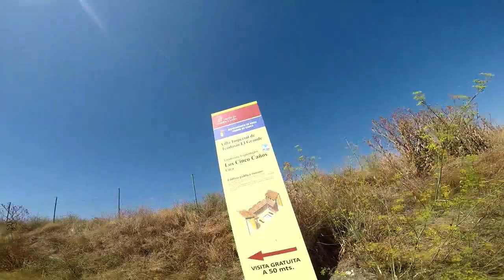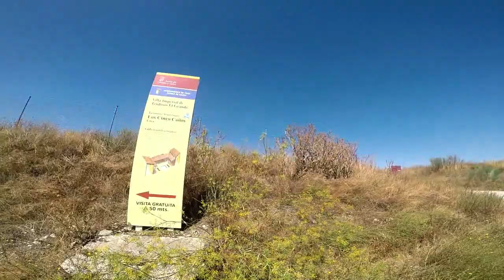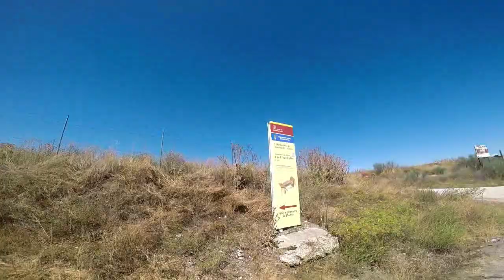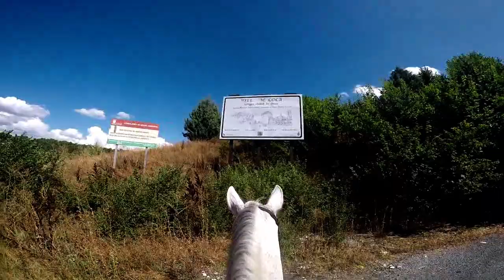Vista Panorámica De La Villa De Coca - Segovia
Un Recorrido Por La Villa De Coca (Cauca ), En La Provincia De Segovia.